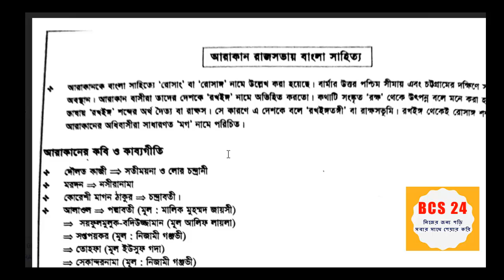আরাকানের রাজসভা ও বাংলা সাহিত্য